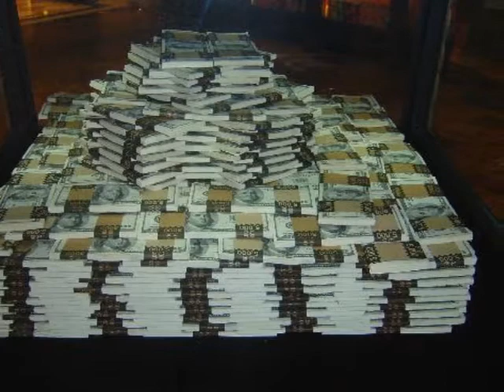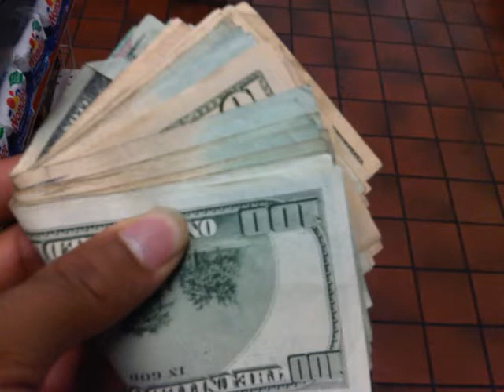The jacka Aspen Mixtape By KP THE GHOST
Leave me a comment tell me wat u think of the song check out my otha songs too